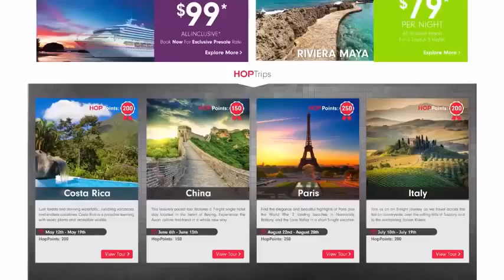Save Money Traveling -